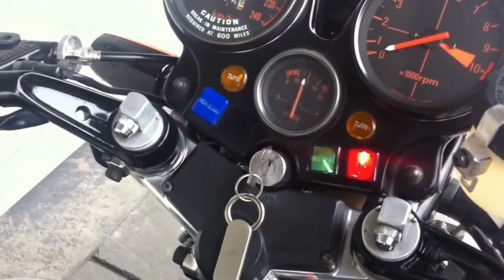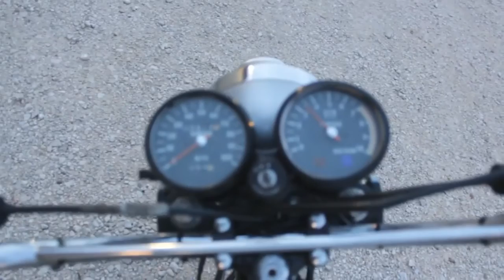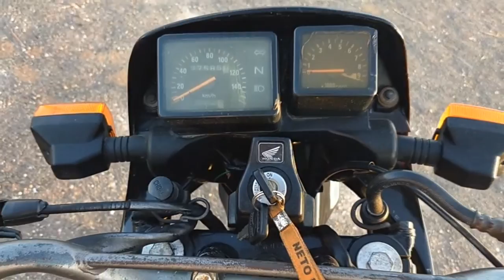Relíquias Sobre Duas Rodas: Explorando Motos do Passado - Histórias, Design e Emoções!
Descrição:
Bem-vindos a uma jornada nostálgica pelo mundo das motos do passado! Neste vídeo, vamos mergulhar nas histórias que cada moto conta, explorar o design atemporal e reviver as emoções que essas relíquias sobre duas rodas proporcionavam. Se você é um apaixonado por motocicletas clássicas, prepare-se para uma viagem única ao passado!

🏍️ **Herança Histórica:**
Viaje no tempo conosco enquanto desenterramos verdadeiras relíquias sobre duas rodas. Cada moto do passado é uma cápsula do tempo, carregando consigo não apenas a evolução tecnológica, mas também as histórias de aventuras, viagens e paixão por pilotar.

🎨 **Design Clássico e Elegância:**
Explore o design atemporal que caracteriza as motos do passado. Desde os modelos vintage até as clássicas cafe racers, cada moto tem sua própria estética única que continua a encantar entusiastas ao redor do mundo. Descubra como o estilo dessas máquinas transcende as décadas.

🔧 **Mecânica e Tecnologia Retrô:**
Aprecie a mecânica intrincada e a tecnologia inovadora que marcaram as motos do passado. Analisaremos os motores robustos, sistemas de suspensão icônicos e outras características que fizeram dessas motocicletas verdadeiras pioneiras de seu tempo.

🌍 **Viagens e Aventuras Memoráveis:**
Ouviremos histórias emocionantes de motociclistas que percorreram quilômetros com essas máquinas clássicas. De viagens épicas a aventuras inesquecíveis, cada moto do passado é um testemunho das experiências que proporcionou aos seus pilotos.

👥 **Comunidade de Entusiastas:**
Descubra como a comunidade de entusiastas de motos clássicas se mantém viva e vibrante. Conheça eventos, clubes e encontros que reúnem amantes das duas rodas para compartilhar suas paixões e experiências.

🛠️ **Restaurações e Projetos de Resgate:**
Explore os bastidores das restaurações e projetos de resgate que trazem de volta à vida as motos do passado. Conheça as histórias por trás da preservação dessas joias sobre duas rodas e como os entusiastas dedicam tempo e esforço para mantê-las rodando.

Se você é fascinado por motos clássicas e quer embarcar nesta viagem pelo passado sobre duas rodas, inscreva-se no canal, ative as notificações e faça parte da nossa comunidade de apaixonados por motocicletas.

Pronto para reviver a emoção e a elegância das motos do passado? Aperte os capacetes e junte-se a nós nesta viagem única pelo mundo encantador das motocicletas clássicas! 🏍️✨